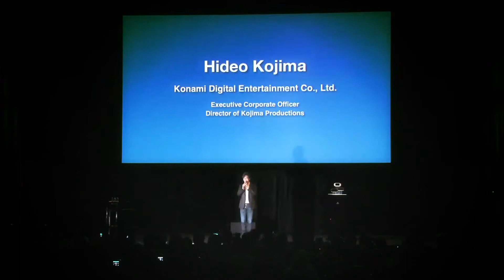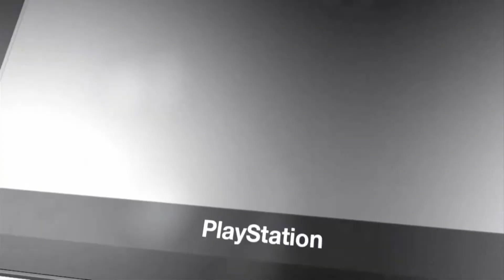NGP (Next Generation Portable) Kazuo Hirai Interview HD 1080p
The day we announced the Next Generation Portable, or NGP, was quite an eventful one. You might have followed the live blog, read the message on the Blog from SCEA CEO Jack Tretton, seen the topics trending on Twitter (6 out of 10 worldwide at one point!), or read the hands-on impressions.

At the very end of the day, I had a chance to catch up with Kazuo Hirai, President and Group CEO of Sony Computer Entertainment, Inc. While I knew I'd be unable to gather any more details than what was announced earlier in the day, I was curious about the broader aspects of the news: Why announce NGP now? Where does it fit into the PlayStation console life cycle philosophy? How did publishing partners like Epic Games and Activision get involved in the announcement? I hope you enjoy hearing these answers in detail directly from Mr. Hirai.